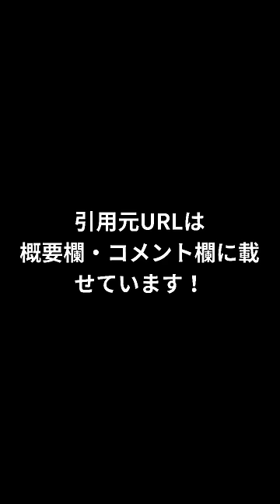岡田彰布、イノシシに道をきく